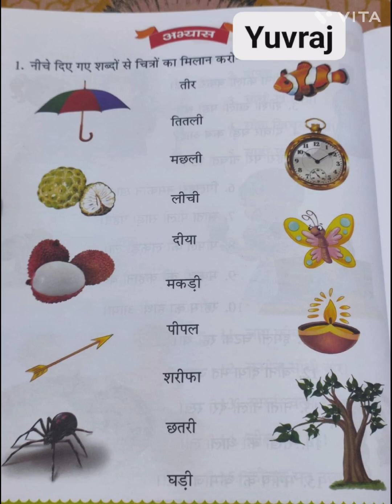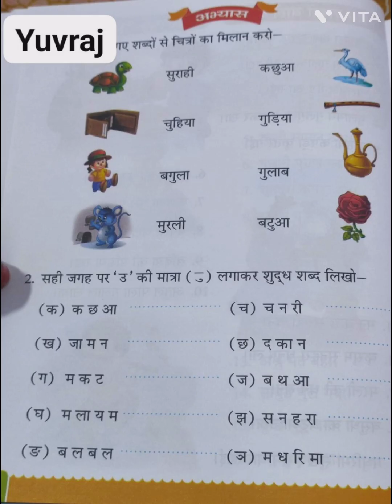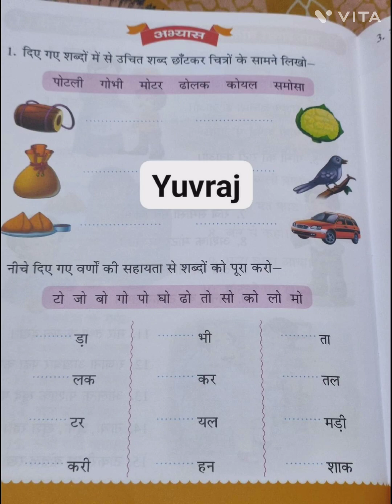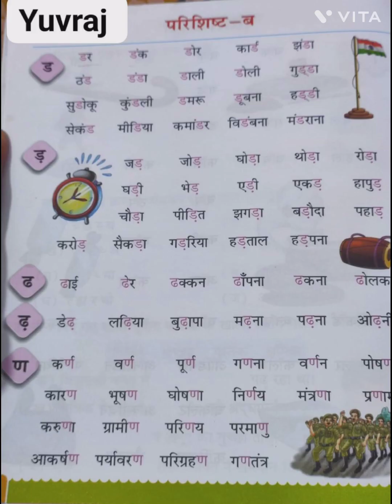हिंदी मात्रा सीखने के लिए पुस्तक||hindi matra book with worksheets for all matra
हिंदी मात्रा सीखने के लिए पुस्तक
Creator sakshi